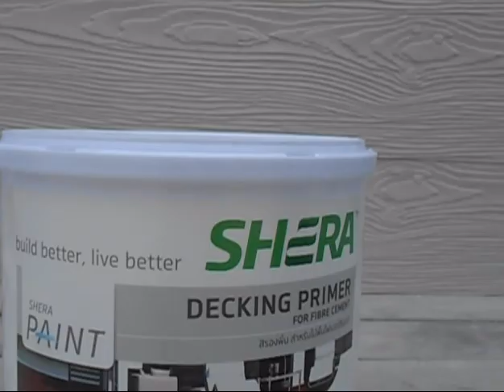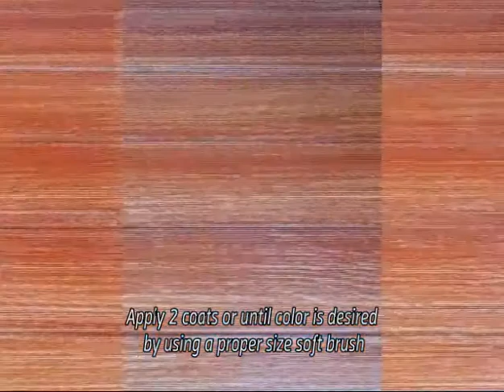Repainting by SHERA paint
paint for fibre cement